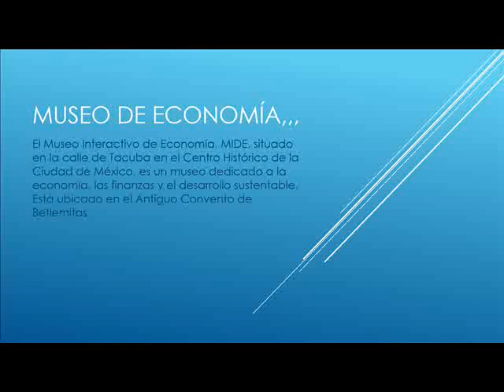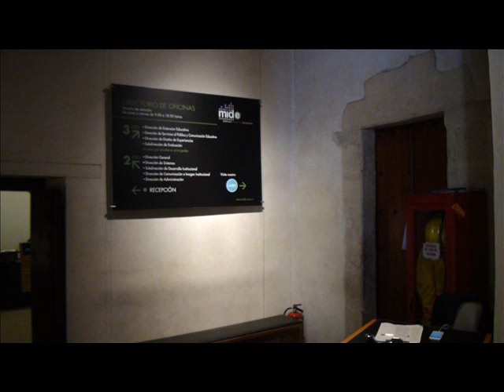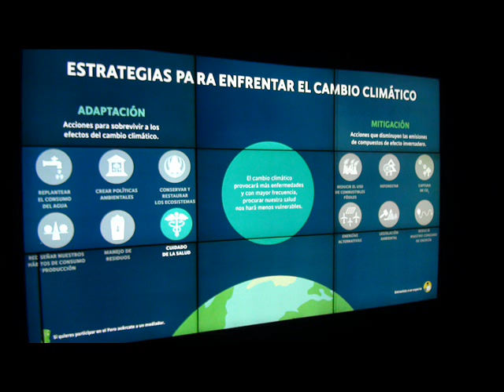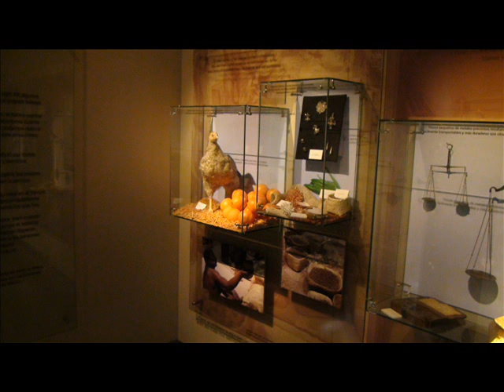VISITANDO EL MUSEO DE ECONOMIA,,CDMX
El Museo Interactivo de Economía, MIDE, situado en la calle de Tacuba en el Centro Histórico de la Ciudad de México, es un museo dedicado a la economía, las finanzas y el desarrollo sustentable. Está ubicado en el Antiguo Convento de Betlemitas